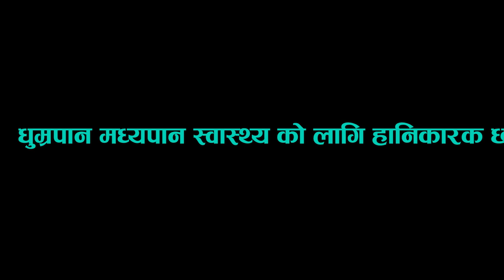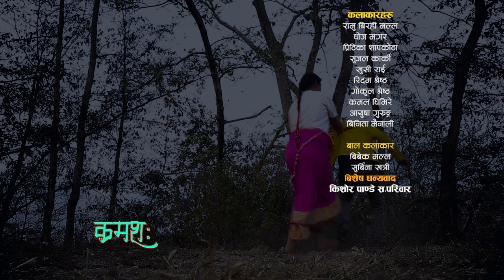ओहो यस्तो श्रीमती त कसैको नपरोस NEPALI SHORT FILMS |SHORT MOVIE|RAMU BIRAHI,DHOJ MAGAR ,02,23,2023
साथीभाई डिजिटल म्यूजिकलाई सस्क्राईब किन?
 👉💝मनोरन्जनात्मक कार्यक्रम हेर्न
👉💝नया तथा पुराना कलाकारहरुको लाइभ दोहोरी हेर्न
👉💝 विभिन्न नया तथा पुराना कलाकार र अन्या व्यक्तिहरुसंग अन्तरबार्ता हेर्न 👉💝टेलिफ़्लिम हेर्न
👉💝 विभिन्न गितको म्यूजिक भिडियो हेर्न
👉💝विभिन्न संदेश मुलक अनि सहयोगात्मक कार्यक्रम हेर्न
  तपाईले अहिले सम्म सस्क्राईब गर्नुभएको छैन भने अहिलेनै सस्क्रैबा गरि हामीसंग जोडिनुहोस है
Sathibhai Digital Music Presents :-
Post Production:- Sathibhai Digital Music Pvt.Ltd. 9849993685